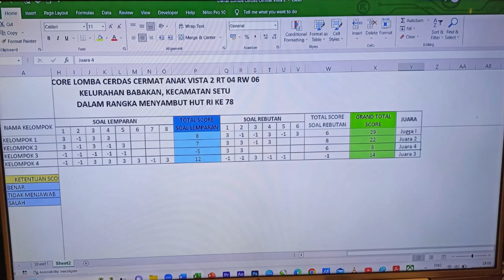LOMBA CERDAS CERMAT ANAK VISTA2 RT 04 RW 06 PARADISE SERPONG CITY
Lomba Cerdas Cermat Anak di Clubhouse Vista2 untuk RT 04 RW 06 Kelurahan Babakan, Tangerang Selatan, dalam rangka menyambut HUT RI ke 78. Acara ini diperuntukkan bagi adik adik kita yang sudah duduk di kelas 4, 5 dan 6 Sekolah Dasar. Kira kira siapakah pemenangnya?